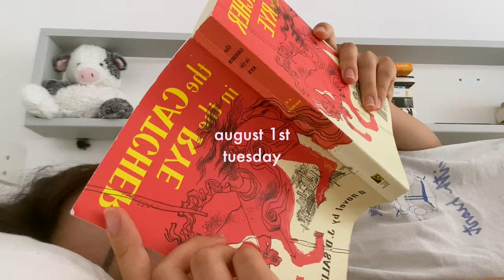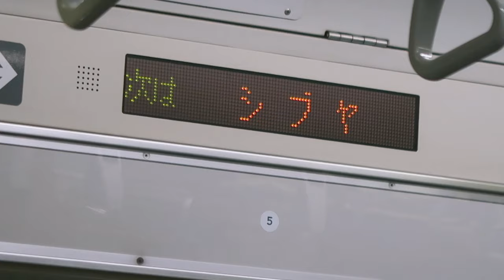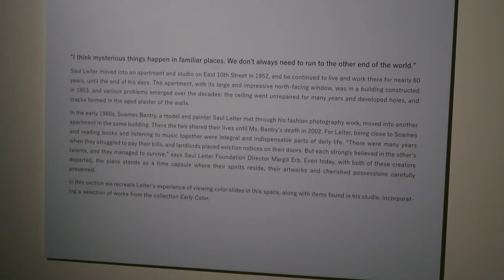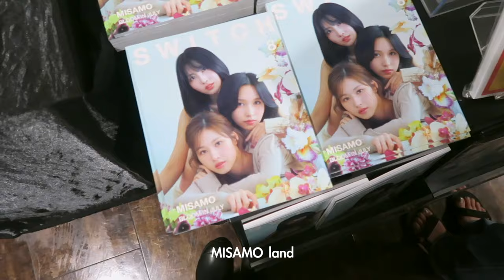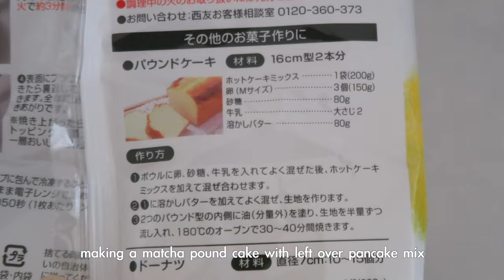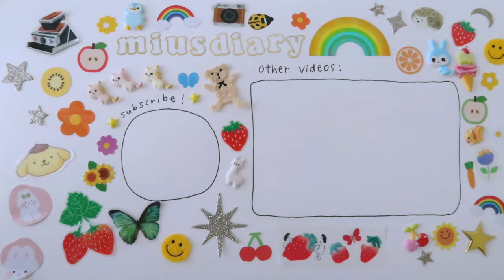life in japan vlog🚃 exhibitions, dancing, and trying new things! (japan diaries)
dear diary,
hi hi its miu and this is what my first week of august looked like. moved mt body a lot this week lol in so much pain but no regrets. trying new things is so fun. i've been having so much fun making these videos this summer and having all these memories stored ugh gotta love youtube. and i love you guys for watching!! btw can't crochet for a while bc i did something strange to my nerve in my finger while pole dancing 💀💀 sooo tmi and awkward but imagine me trying to explain to the doctor this .so insanely awks. anyways see u next week🫂
love,
miu

*･゜ﾟ･*:.｡..｡.:*･･*:.｡. .｡.:*･゜ﾟ･